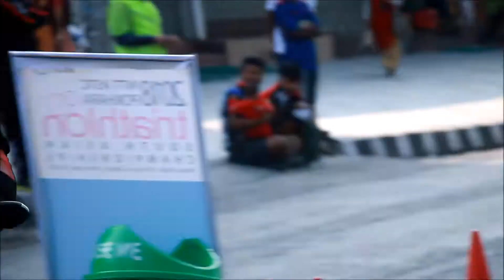Triathlon: Swimming Cycling and Running